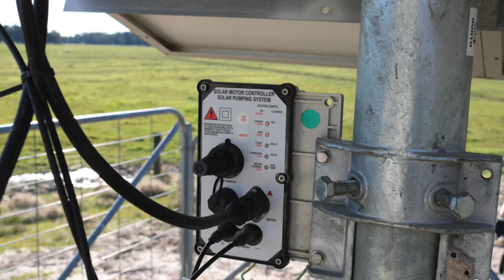SoiCare - Charlie Crocker case study